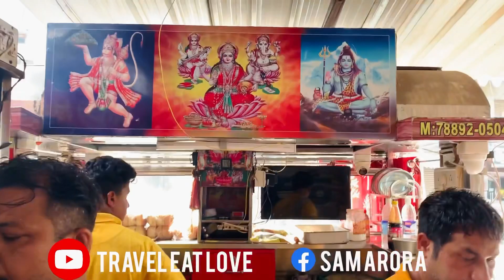INDIA FIRST DIGITAL STALL RESTAURANT HAI YA STALL !! Confused 😵‍💫!!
Gud Morning Friends, Sat Shri Akal, Namaste,
hel000000
Hey friends, max arora (suraj) this side & thank alot for
watching my videos. Please "LIKE" the video if you enjoyed
watching or also "COMMENT" if you want to Suggest,something